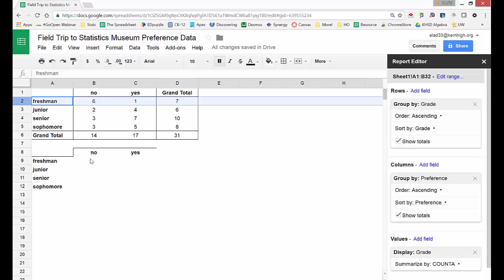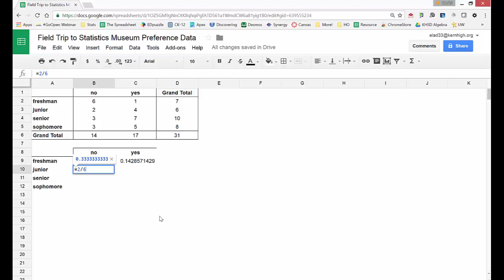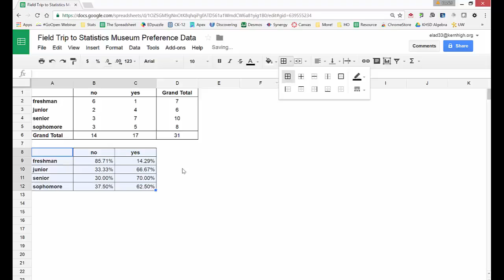Conditional Percents with Google Sheets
This video demonstrates how to calculate conditional percentages from data in a Google Sheets Pivot Table.